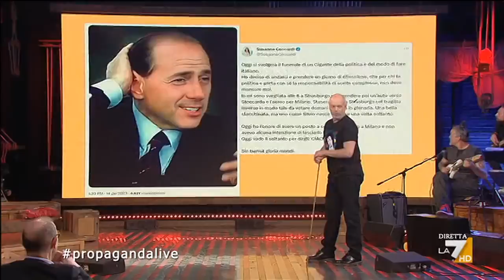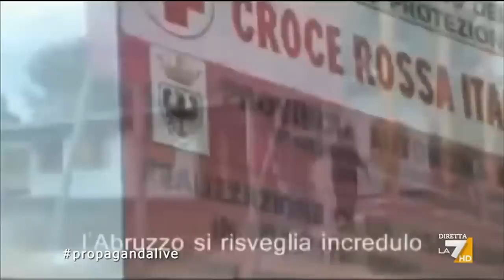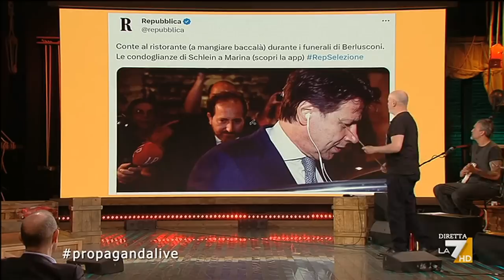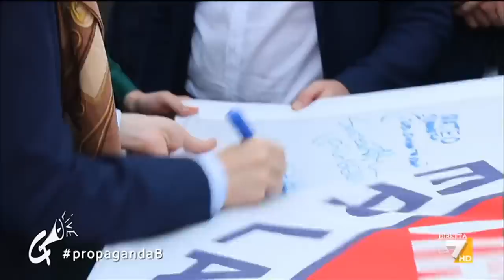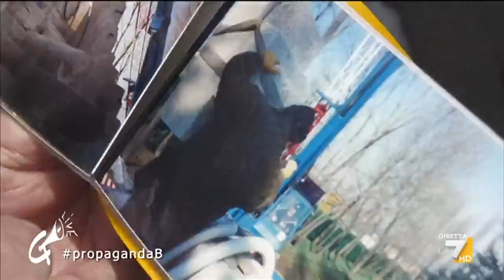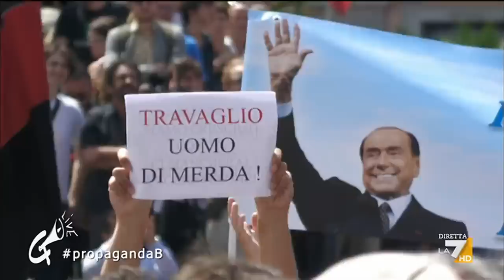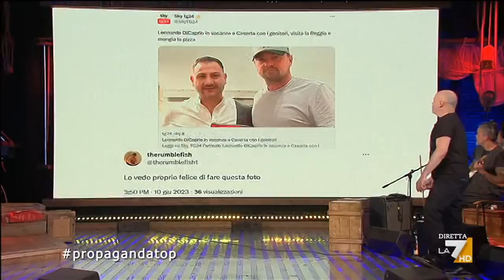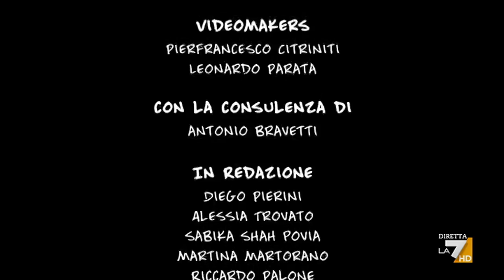Propaganda Live 16/06/2023